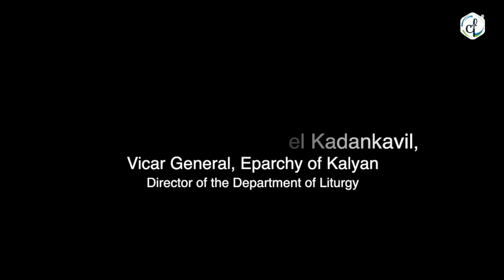Urara - Sacred Vestments || Breaking of the Bread - A study on Syro Malabar Qurbana || Episode 1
The Breaking of the Bread is a study series on the Syro Malabar Qurbana (Holy Mass) by the Catholic Focus. This series has divided into four different episodes:
I: Sacred Vestments
II: Gestures and Rubrics
III: Sacred Things used for the Qurbana
IV:  Structure of the Church

This study series aims to help to know more on the Qurbana, to be experiential and to keep close to the heart.